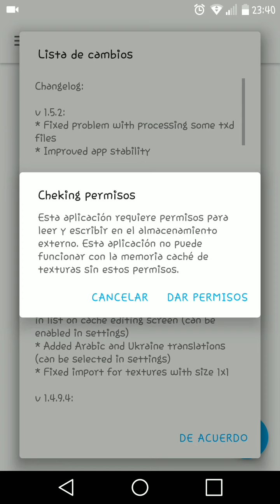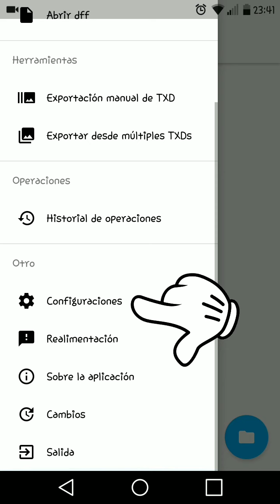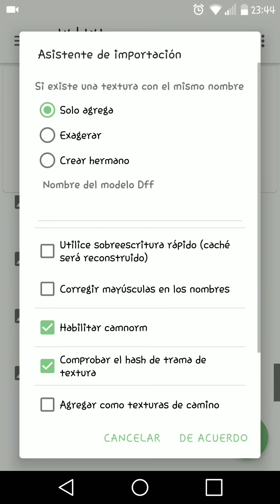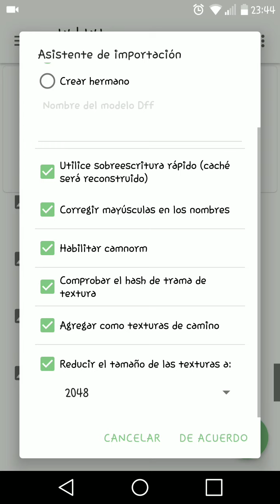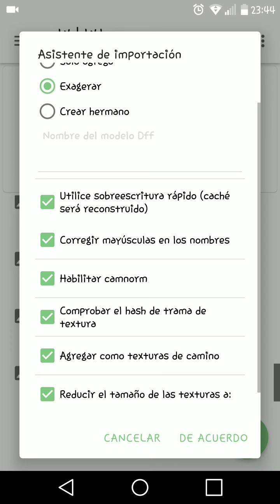TXD TOOL Full EN ESPAÑOL MAS CONFIGURACION Y COMO USARLA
que onda banda aqui les dejo esta apk que me an estado pidiendo mucho es el txd tool en su ultima versión espero les guste y vean el video completo deje sus comentario si tienen dudas y no olvides dejarme un like banda

ojo banda esta es una version del txd tool anterior ya que la mas resiente tiene problemas de licencia disculpen por favor pero igual si uno de ustedes la puede quitar se las dejo aqui banda y me avisan en los comentarios por favor gracias y perdon a todos yo tratare de quitárselo de todos modos banda ya saben

Nos vemos asta la próxima banda se cuidan